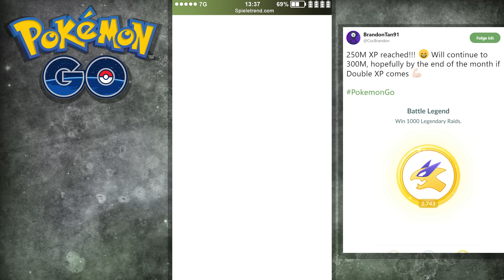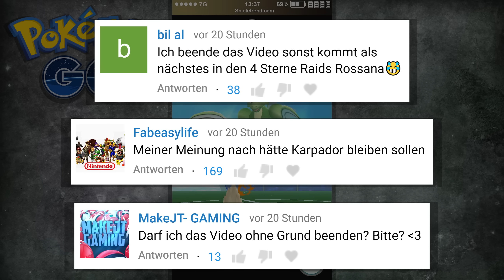Diese Raids schafft man Solo + Brandon Tan mit 250 Millionen EP | Pokémon GO Deutsch #469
► Neue Raid-Bosse, kürzere Raids (Let's Play / German)

Raikou ist so schnell wie der Blitz. Das Gebrüll dieses Pokémon sendet Schockwellen aus, die wie Donnerschläge durch die Luft beben und den Boden erschüttern.